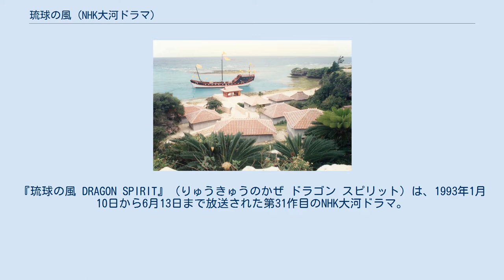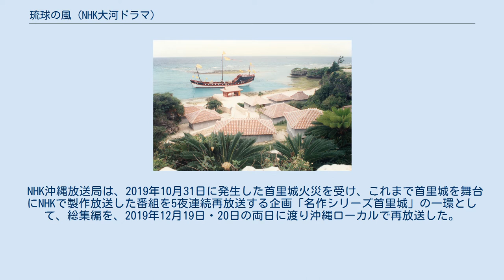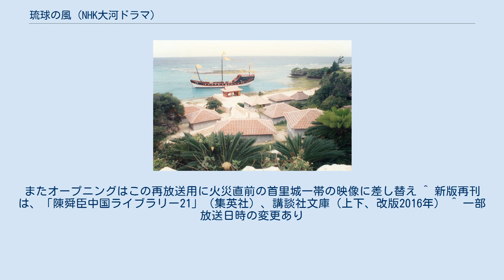琉球の風 (NHK大河ドラマ)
『琉球の風 DRAGON SPIRIT』（りゅうきゅうのかぜ ドラゴン スピリット）は、1993年1月10日から6月13日まで放送された第31作目のNHK大河ドラマ。
 16世紀末〜17世紀初頭、琉球王国が薩摩藩島津氏により支配されていく時代の人々を描いた。
 大河ドラマ唯一の半年作品でもある。
 16世紀末、激動の東アジアにおいて朝鮮、ベトナムなどと同様、独立を保った琉球王国。
慶長14年（1609年）、薩摩藩の琉球侵攻により侵略支配され属国になるものの、独自の歴史と文化に誇りを持ち続けた。
主流の歴史観では顧みられなかった悲哀の歴史を描く大河ドラマ第1弾（第2弾は次作の東北蝦夷を描く『炎立つ』）。
 尾上菊五郎・富司純子夫妻を第4作目の『源義経』以来27年ぶりに共演させたり、初めて沖縄県を舞台とするなど新しい試みが見られた。
 また、初回放送分ではオープニングタイトルがその後通常使用されたものと異なりドラマのダイジェストとなったほか、クレジットも横書きで表記された。
最終回本編終了後の「美海（ちゅらうみ）紀行」のコーナーでは、首里城に施された螺鈿細工（らでんざいく）についてのエピソードを紹介し、同じく螺鈿細工の施された中尊寺の話題に触れ、そこから次作『炎立つ』の予告に繋げるというハイパーリンク的な演出がなされた。
 地元の沖縄県では、放映が終了した翌年の1994年2月10日・11日に総集編を沖縄方言による吹き替え版が放映された。
 オープニングテーマは谷村新司のポップス曲であり、NHK交響楽団の演奏ではない希有な作品である（他は『花の生涯』『赤穂浪士』と初期の2作品だけである。もっとも、オープニングの曲全体が歌詞つきの楽曲であるのは本作のみ）。
 本放送の5年後の1997年秋から翌年3月まで、沖縄本土復帰25年を記念してNHK総合テレビで全編再放送されている。
過去の大河ドラマがNHK総合テレビで再放送されることは極めて稀なケースである。
なお、本編・総集編ともにVHS・DVDを含めて過去にソフト化が全くされていない。
 平均視聴率は17.3%、最高視聴率は24.1%。
なお、地元の沖縄県では第1回の放送の視聴率が82%に達した。
 NHK沖縄放送局は、2019年10月31日に発生した首里城火災を受け、これまで首里城を舞台にNHKで製作放送した番組を5夜連続再放送する企画「名作シリーズ首里城」の一環として、総集編を、2019年12月19日・20日の両日に渡り沖縄ローカルで再放送した。
 撮影に使われた読谷村のオープンセット 本作はNHK本体ではなくNHKエンタープライズ製作作品であり、外部製作だから可能な大胆なメディアミックスを駆使した試みがなされた。
 ※登場人物の性格設定については、NHK大河ドラマストーリー及び放送当時の新聞記事を参考にした。
 豊臣家 島津家 徳川家 特記が無い限りNHKクロニクルのNHK番組表ヒストリーで確認。
 ともに6月20日に放送 ※総集編はNHKアーカイブスで視聴可能。
 ※5分程度のダイジェストは、NHKアーカイブスのサイトで視聴可能 ^ 日本放送協会放送文化研究所放送情報調査部 『NHK年鑑'94』 日本放送出版協会、1994年、4頁。
 ^ ビデオリサーチ NHK大河ドラマ 過去の視聴率データ ^ 日本放送協会放送文化研究所放送情報調査部 『NHK年鑑'94』 日本放送出版協会、1994年、486頁。
 ^ 主音声で通常版（放送内では「共通語」と表現）、副音声で沖縄方言（放送内では「ウチナーグチ」と表現）吹き替え版を放送。
またオープニングはこの再放送用に火災直前の首里城一帯の映像に差し替え ^ 新版再刊は、「陳舜臣中国ライブラリー21」（集英社）、講談社文庫（上下、改版2016年） ^ 一部放送日時の変更あり